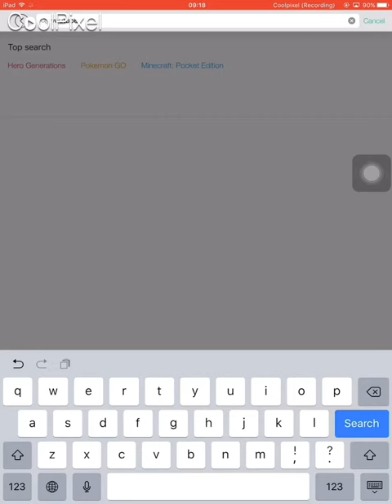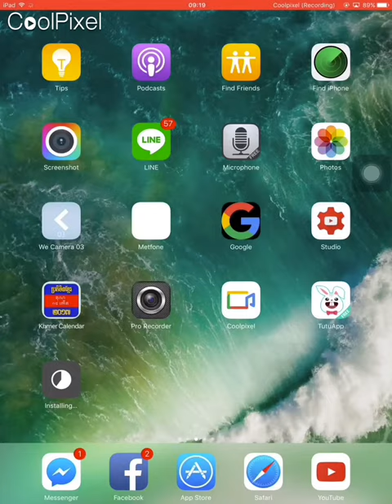Play YouTube on lock screen Iphone or iPad no jailbreak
tutuapp.vip